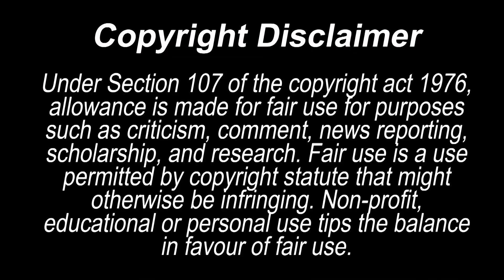MARDY BABE ANG SARAP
Mardy sobrang nasarapan alamin, Tambalang hindi pahuhuli kailan man lahat ng hamon haharapin maipanalo lang ang kanilang pag iibigan

Mariano and Cindy may tampuhan
Mardy may problema
Mardy hiwalay na
Mardy ayawan na
True to love story ni Mariano at Cindy,
Cindy at Mariano Love story,
ang Love Story ni Yano at Cindy,
Si Cinderella sa buhay ni Yano,
Cinderella sa buhay ni Mariano,
Mariano at Cinderella may forever,
mardy sila na ba talaga ang forever,
Cindy minake upan si Mariano,
mardy ang love story na dapat abangan,
Mariano at Cindy love story,
Kilig love story ni Mariano at Cindy,
Kilig overload Mariano at Cindy,
Cindy make up tutorial,
Cindy ginawang girl si Mariano,
Cindy at Mariano road to forever,
Mariano at Cindy road to forever,
Mariano and Cindy kilig moments,
Mardy kilig moments,

I AM A MEMBER OF  SY FAMILY

 I AM A PROUD MEMBER OF  SY FAMILY